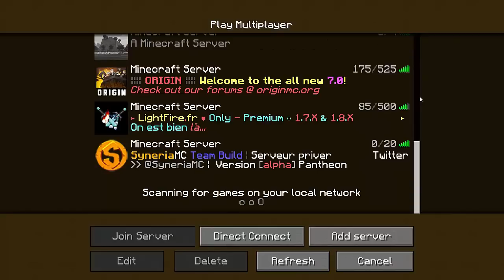Let's play Faction - LightFire #2 | DOUBLE PILLAGE